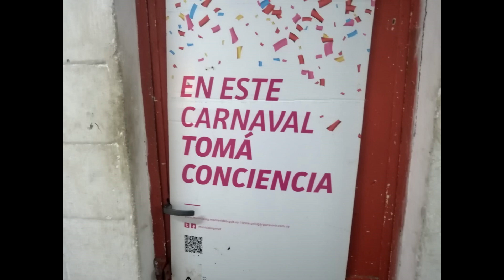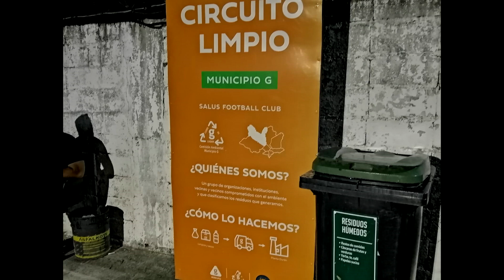Las entrevistas de William Marino. El último día de carnaval en el Club Salus de Nuevo Paris.